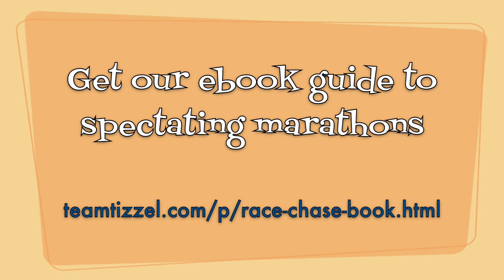2015 Rehoboth Beach Marathon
This video is about 2015 Rehoboth Beach Marathon

Visit teamtizzel.com for more race reports